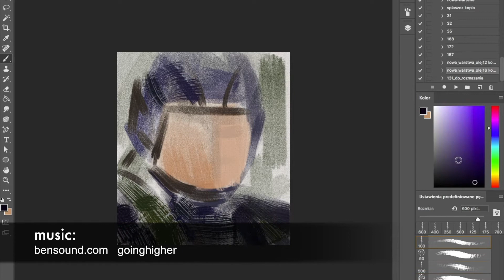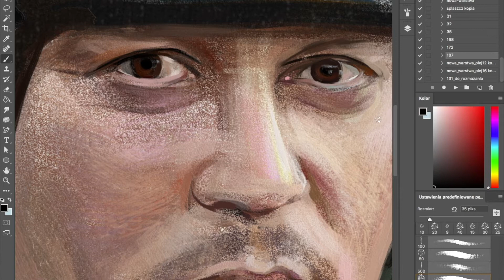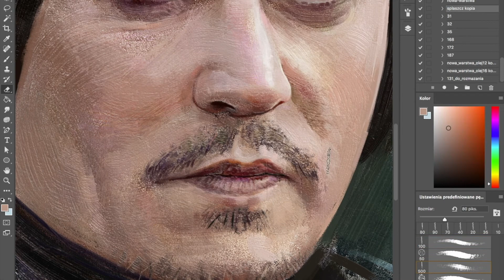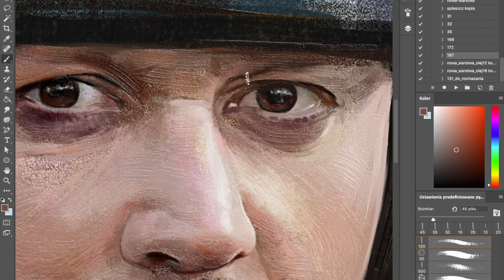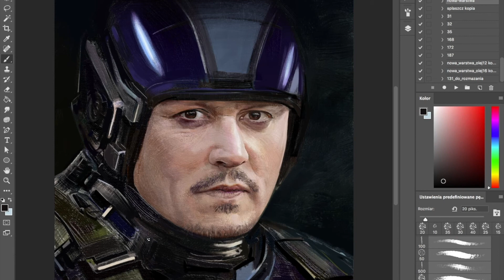Johnny Depp Future Soldier - Photoshop painting process